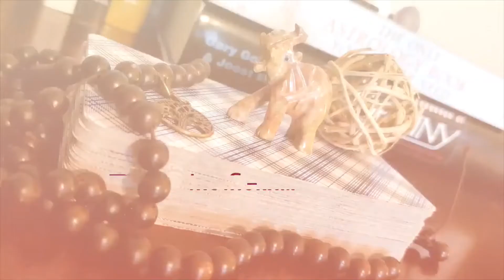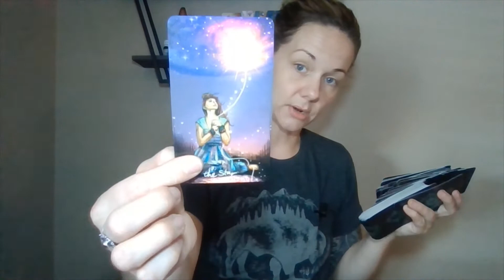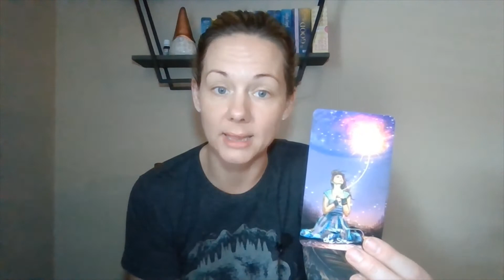Sagittarius horoscope today! U CAN BE POSTIVE THRU THIS!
All zodiac signs tarot week 3/8-3/12 predictions!! Get your week intentions by gathering insight, through horoscope reading, with tarot cards.  Getting predictions, gaining access to everything you need to know, when moving through life's learning lessons.

-Jordan
👉Link's to follow🔮